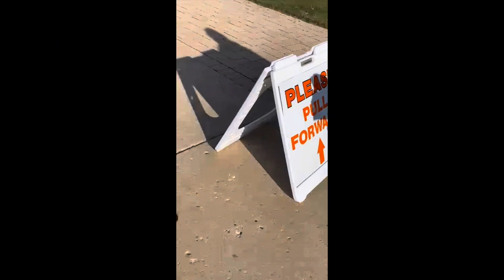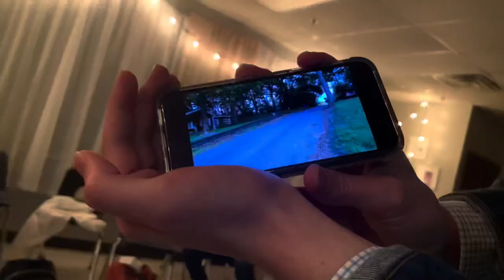the year of the silly goose